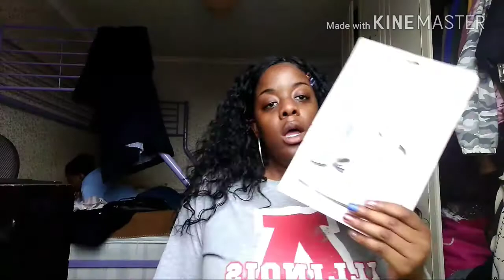Vlog 1: NO BTS TICKETS, NO ZICO TICKETS, BUYING UNI STUFF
I waited hours for tickets and I didn't go them. I also couldn't get any Xoxo tickets because its too far away. The only option I had was to use my money to treat myself and buy university stuff. Also this is my first vlog please don't hate😭